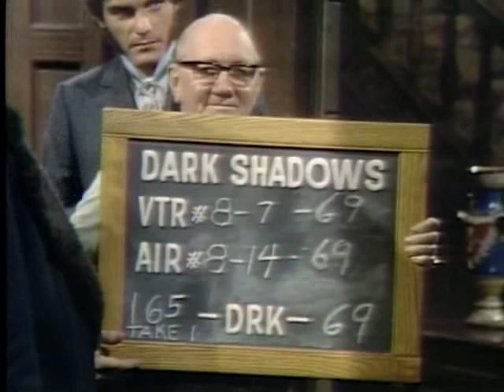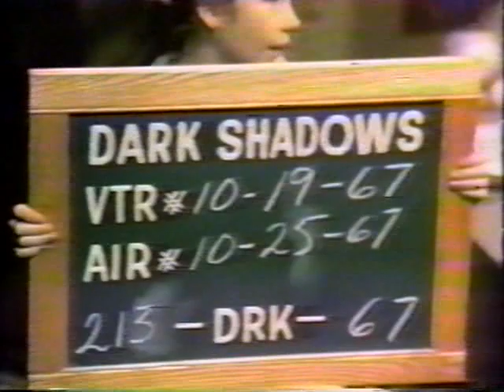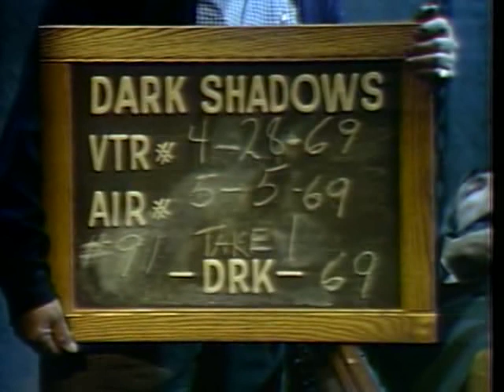Dark Shadows - Outtakes